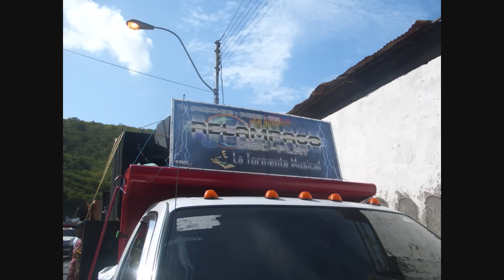carnavales de rio caribe 2013 con relampago disc-pley